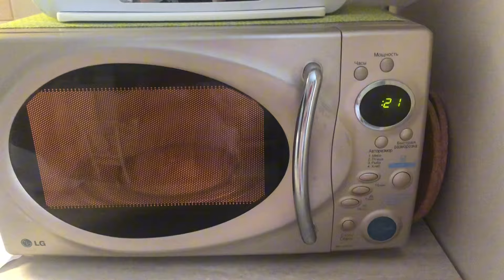Булочки не успеваю готовить. Очень пышные вкусные.Дети и внуки обожают.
Булочки очень нежные как пух.
Рецепт теста
200 мл теплого молока
3 ст.л сахара
1 ст.л сухих дрожжей
все перемешать венчиком и добавить
1 яйцо
1/4 ч.л. соли
40 мл масла раст.
ванилин
2,5 -3 стакана муки
Все смешать и замесить мягкое тесто.
Оставить на подьем на 40-45 минут в тепло.
Затем на стол чуть масла и раскидать 15 шариков, и сложить на противень, застеленный бумагой. Накрыть пленкой и оставить на 15-20 минут.
Как булочки поднялись , смазать хорошо растопленным сливочным маслом, и посыпать сахаром.
Поставить в духовку горячую 180 градусов на 20 минут.
Булочки просто прелесть.
Желаю и вам приятного аппетита и всего хорошего.
Пусть все легко получается.
До встречи!